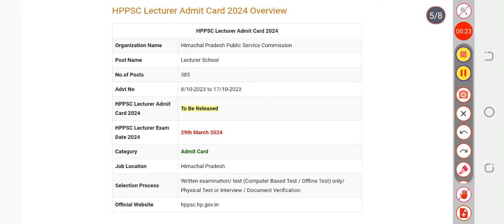HPPSC Lecturer Admit Card 2024 Download | Exam Date (Out)